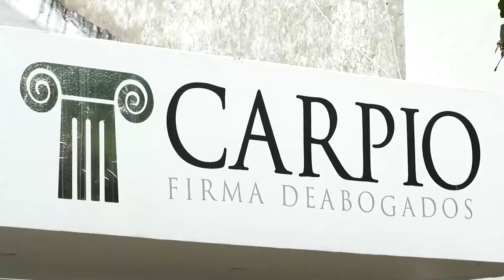MENORES OBLIGADOS A LA MENDICIDAD POR SUS PADRES, QUEDARON A DISPOSICIÓN DEL ICBF